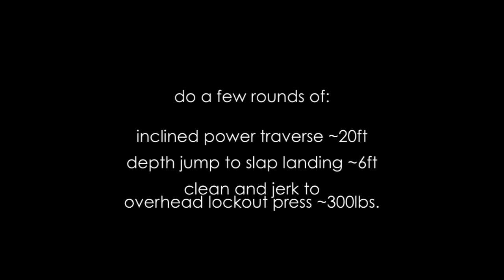Combo Workout - Advanced Level Vol 3. | By MovNat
About Natural Movement and MovNat:

Natural Movement is the practice of the full range of biologically natural human movement skills. It includes walking (including sitting, kneeling, get ups and get downs), balancing, running, jumping, crawling, climbing, swimming, lifting, carrying, throwing, striking and grappling.

The MovNat method is designed to help you re-learn natural movement patterns that are forgotten in modern day to day life, and to develop effectiveness and efficiency. The goal of MovNat is to equip everyone with the practical competency and preparedness required to respond to the physical demands of the real-life.